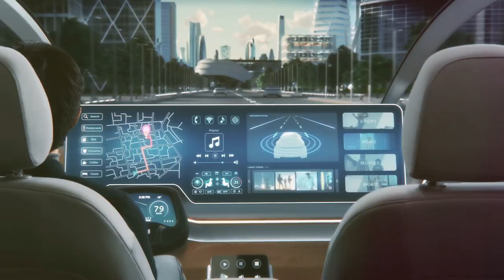The Shocking Truth About Tesla's Humanoid Robots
Tesla's Bold Move into Humanoid Robots?

Tesla's venture into humanoid robots, marked by the development of the Optimus model, is a significant leap forward in both AI and robotics. The company unveiled the second-generation Optimus at the 2024 World Artificial Intelligence Conference, showcasing its capabilities in performing delicate tasks such as picking up and boiling an egg, indicating impressive dexterity and advancement in robotics technology.

Elon Musk has set ambitious goals for Optimus, aiming for its integration into Tesla factories by 2025. These robots are intended to handle complex factory tasks and are seen as key to the company's long-term strategy. Musk believes that humanoid robots could eventually surpass Tesla's other ventures in value, potentially transforming the company into a multi-trillion-dollar enterprise.

The Optimus robots are equipped with Tesla's advanced neural network and computer vision technology, designed to undertake repetitive, dangerous, or mundane tasks. Tesla plans to deploy thousands of these robots within its factories, using them to improve efficiency and reduce the need for human labor in repetitive roles.

Despite the excitement, Musk has also noted the potential risks associated with highly autonomous robots, referring to concerns about "terminator risk" if the robots become too autonomous. This cautious approach underscores the need for balancing innovation with safety considerations as Tesla continues to push the boundaries of what humanoid robots can achieve.

Inspired by Big Company, Economics Explained, and Logically Answered.

Looking To Grow a YouTube Channel and begin making money online for less than 5 hours a week?